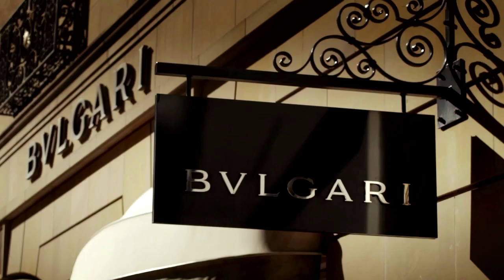Castle Residences - Sydney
Living on the doorstep to Sydney's Hyde Park at Sydney CBD.